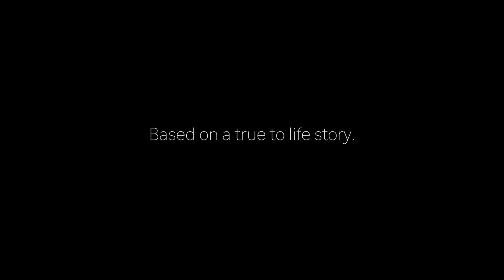Akong Vlog 006: Chewing Gum Part 2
My MAIN Camera

The Vlog Cam

My FAVOURITE Lens Ever

The Mic I use

The AUDIO RECORDER I use

My Drone